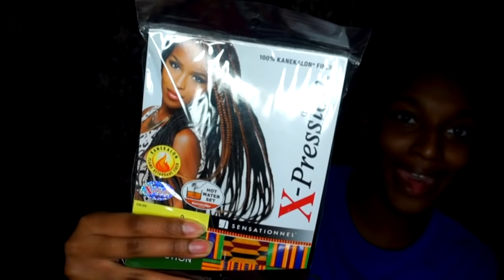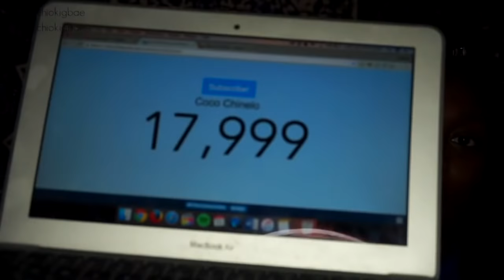How To Do Jumbo Box Braids on Yourself | Coco Chinelo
How To Do Jumbo Box Braids on Yourself! hey loves! today's video is a HIGHLY REQUESTED ONE! and that is my jumbo box braids tutorial! since ya'll asked for it, imma do it! i hope this is helpful because i know i was out of the frame for some shots but if you have any questions, just comment them down below! omg thank you for 20.5k subscribers love you!

hair details:
i had 16 braids in all and i bought four packs of x-pression hair ($20). one pack of the x-pression hair was 4 braids. this took me 6 hours to do in all (mainly because i get distracted and i was filming it), but if i wasn't filming this, it would take me around 4 hours. i keep this in for about a month, but i redo my edges and wash my hair (with the braids still in) at the 2 week mark of the hairstyle.

braiding hair
eco styler
castor oil cream
gold cuffs

♡ twitter  ➜ @chichiokigbae
♡ instagram ➜  @chichiokigbae
♡ snapchat ➜ @chichiokigbae

♡ faq
my name is chinelo, but everyone calls me chichi so you can just call me chichi too :)

i'm 16!

i'm 100% nigerian

10th! sophomore in highschool!

THE GOOD OLD STATE OF MARYLANDDD!!

-what is your normal intro song?
bomb as fuck - retreat (you can find it on youtube, tell them i sent ya)

-what camera and editor do you use?
i use a sony a5000 for my camera and final cut pro x for my editor